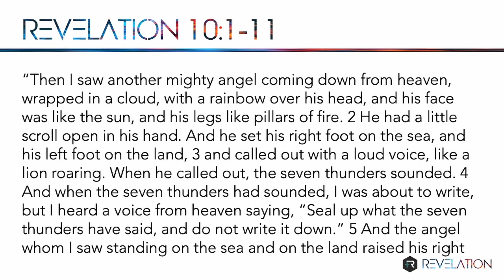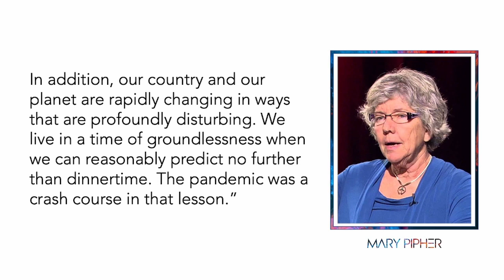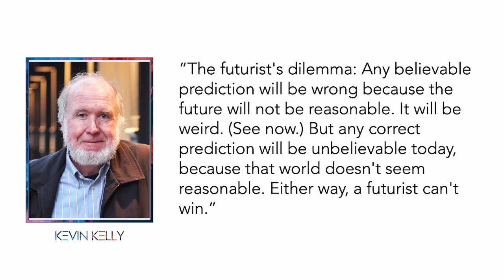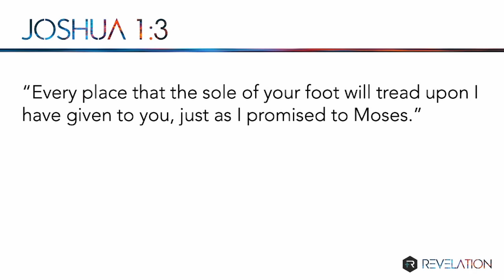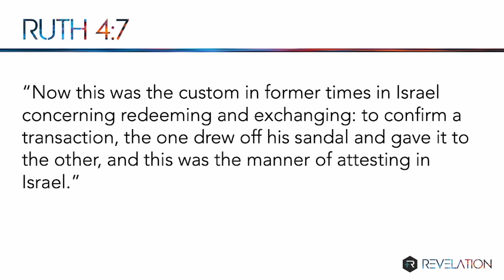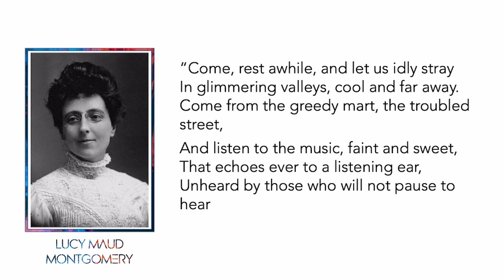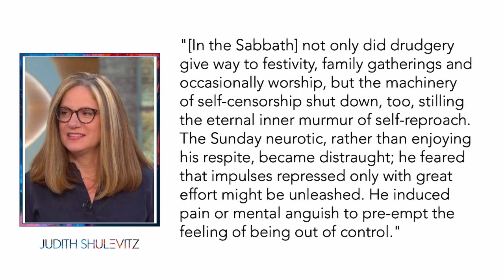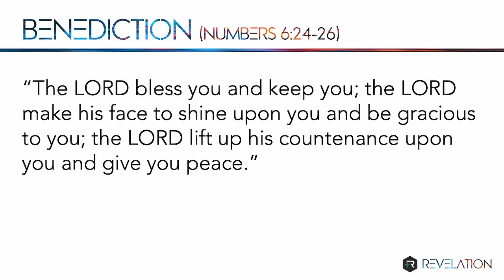Sunday Morning Service - July 3, 2022: The Promise of Rest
Speaker: Pastor Carl Santos
The Promise of Rest